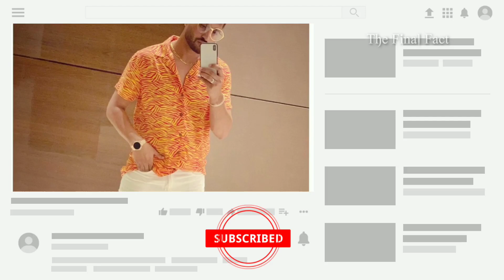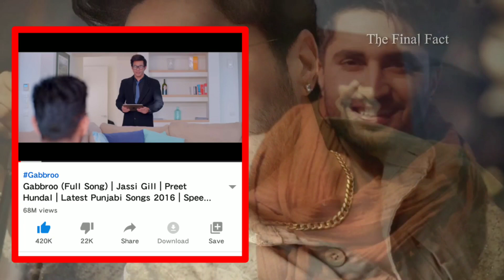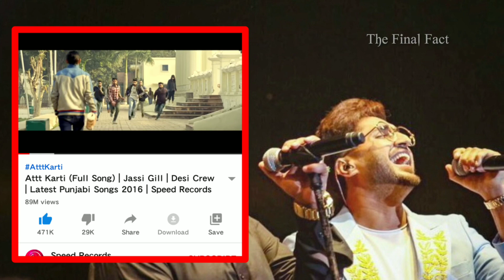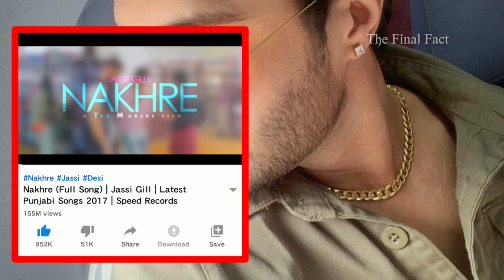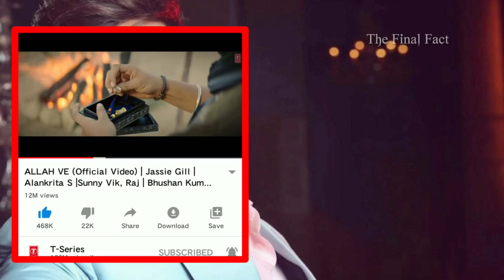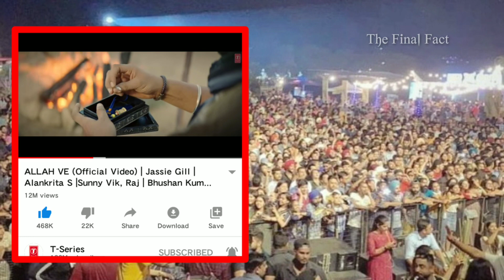Jassie Gill Top 10 Most Viewed Video Songs | Yo Yo Honey Singh Top 10 Songs | Top 10 Punjbai Songs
Hey guys, is video me mene aapko India Ke Popular Punjabi Singer Jassie Gill Ke Top 10 Most Viewed Songs Ke Bare Me Information Provide Ki Hai Or Sath Hi Jassie Gill Ke Top To Songs Ke Total Views Ko Yo Yo Honey Singh Ke Top 10 Most Viewed Songs Ke Sath Compare Kiya Hai...
1. Top 10 Most Viewed Song Of Jassie Gill
2. Top 10 Video Songs Of Jassie Gill
3. Punjabi Singer Jassie Gill Top 10 Popular Songs
4. Handsome Punjabi Singer Jassie Gill Total Songs Total Views
5. Jassie Gill Vs Yo Yo Honey Singh